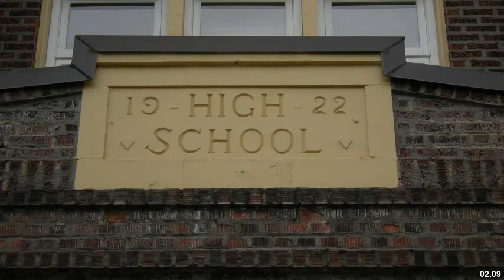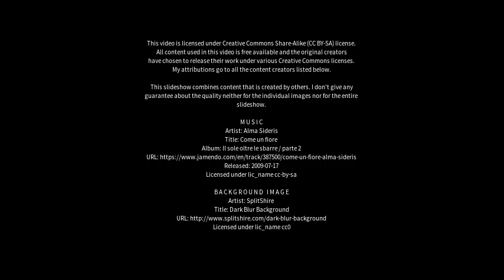Best places to visit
Best places to visit - Redmond (Australia) Best places to visit - Slideshows from all over the world - City trips, nature pictures, etc.